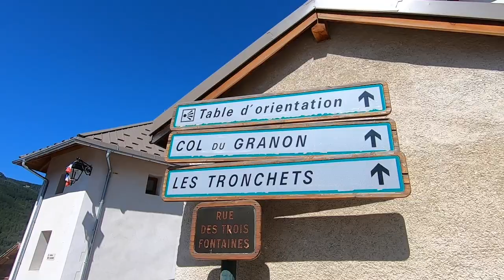Col du Granon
Col du Granon from Briancon. 11km climb at an average gradient of 9.2%. One of the highest finishes at the Tour de France, 2413m.